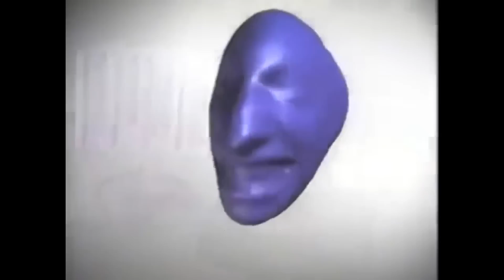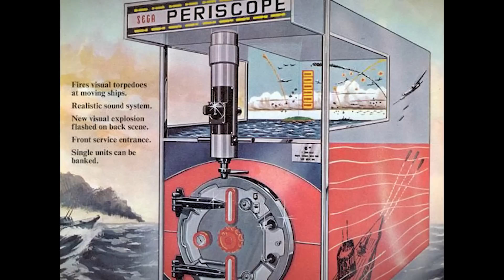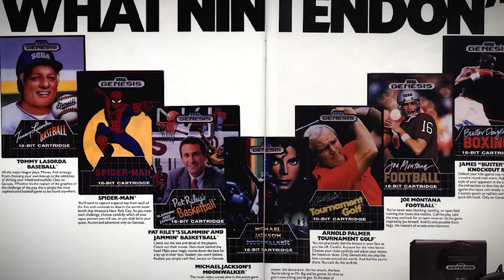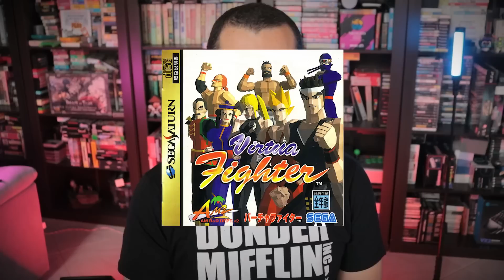Saturn! Como a Sega Conseguiu DESTRUIR Seu Próprio Videogame? 😲😁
Eu não sei como é para você, mas se tem uma coisa que me deixa pistola da vida, é ver um videogame maravilhoso, que podia ter tido uma história linda, acabar parando no cruzamento entre a rua da amargura e a avenida do flop financeiro.

O que aconteceu com o Saturn se confunde com o processo de implosão da própria Sega, que conseguiu a proeza de desalinhar a harmonia de todos os planetas, de uma forma que nem o astrólogo mais cogumelizado seria capaz de fazer.

Como foi que tudo isso aconteceu, é o assunto do vídeo de hoje. A História do Sega Saturn, e vai ser agora só vem!

✅ Quer fazer parte do canal?

Eduardo Peixoto
Curitiba PR
CEP 82501970